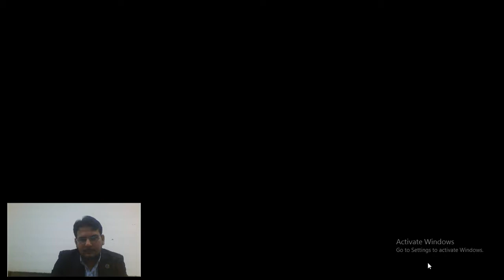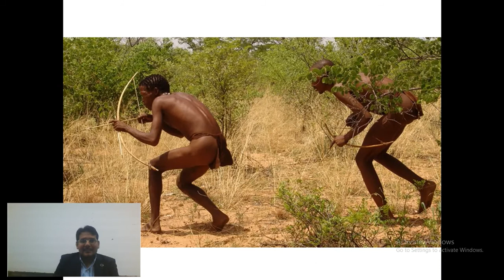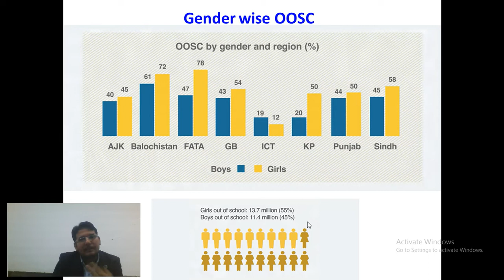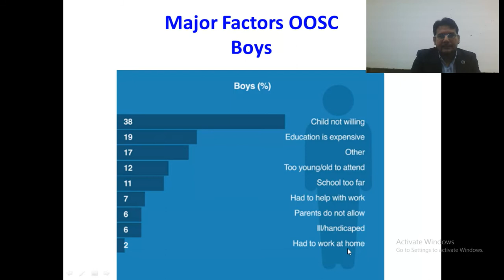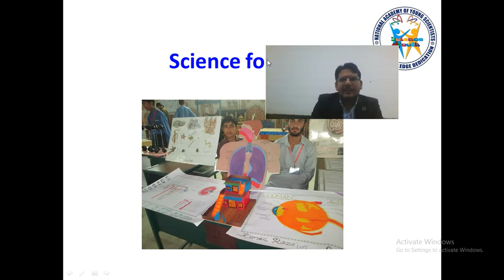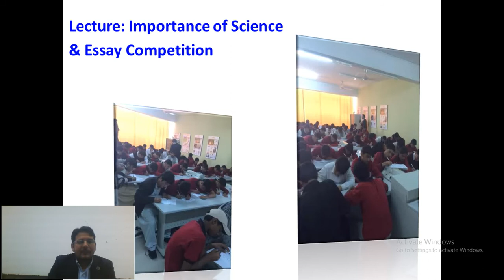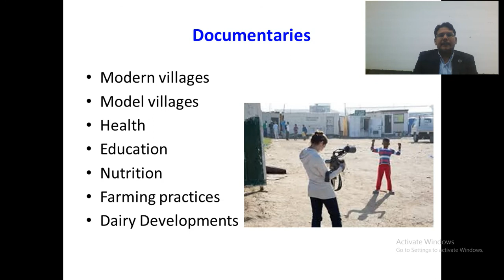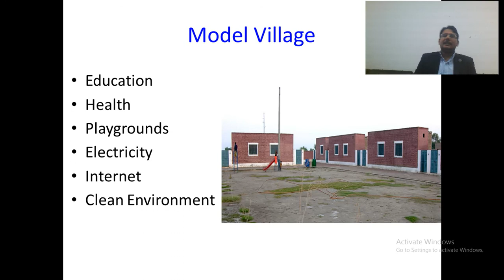Education and Development in Rural Communities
Talk of Dr. Aftab Ahmad (President NAYS) during Smart Villages Initiative’s engagement programmes in South Asia and Southeast Asia Wrap-up workshop